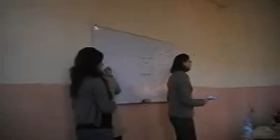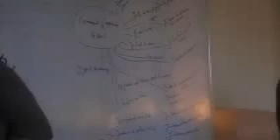facons d'apprendre importantes à l'examen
les facons d'apprendre importantes à l'examen